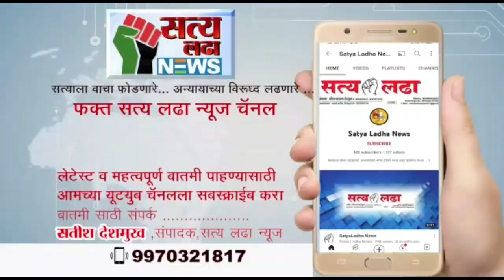23 मे रोजी अकोल्यात शून्य सावली दिवस सावली काही वेळ होणार नाहीशी